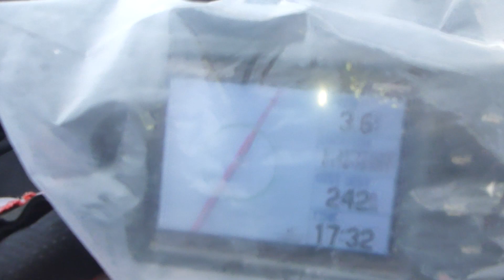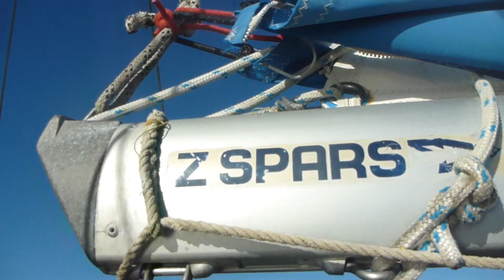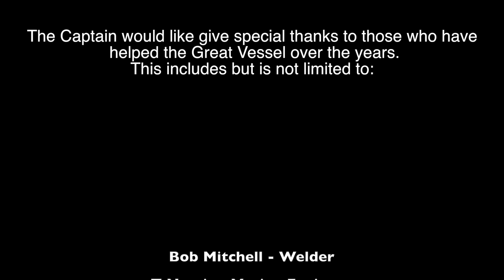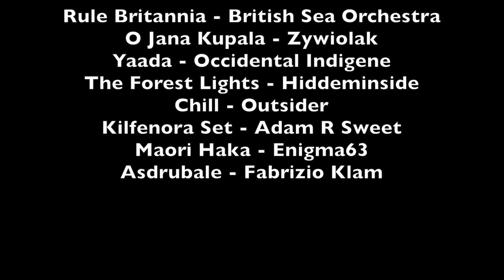The Great Vessel Oyaragh - Episode 6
The Great Vessel Oyaragh, a 12ft steel ketch with a crew of 4, sails from Minerva Reef to New Zealand in November 2014. This is the final episode in the 6 part series.